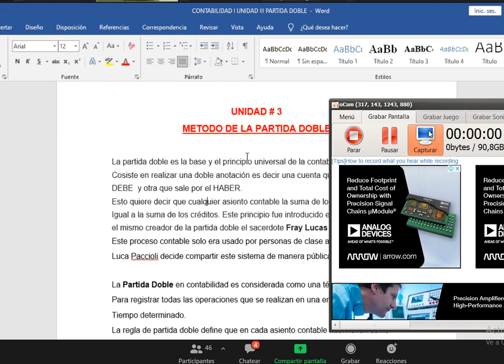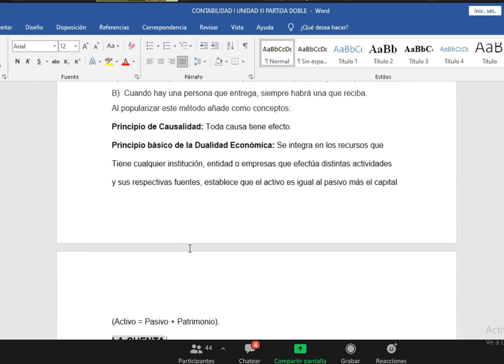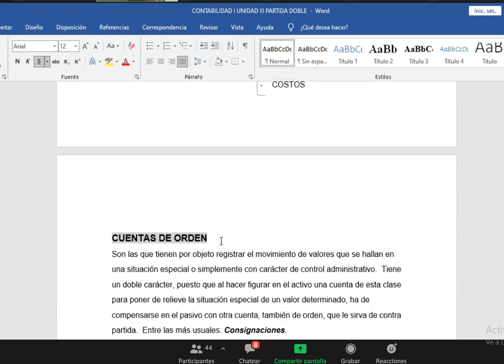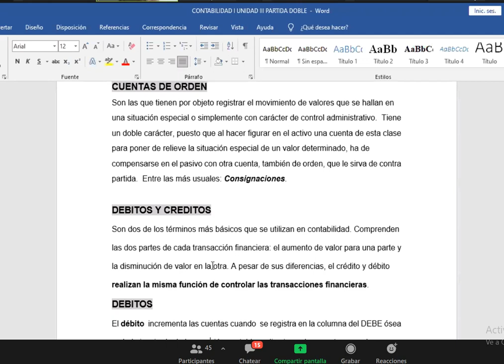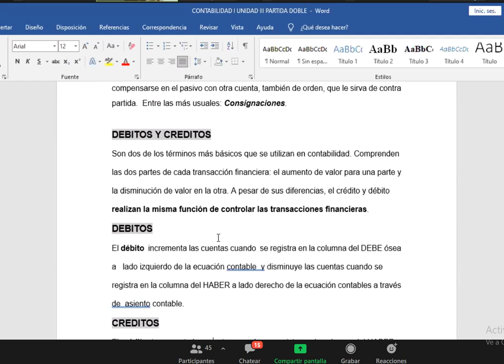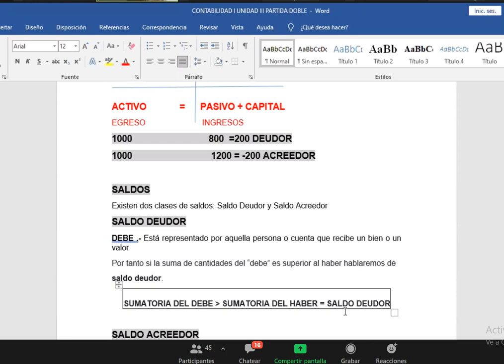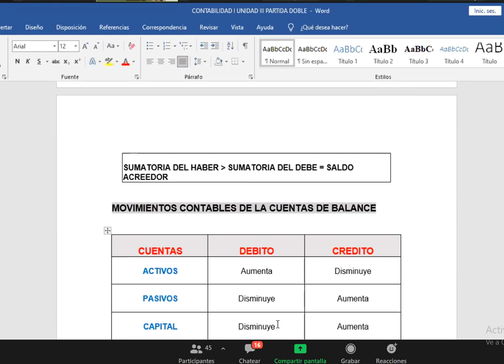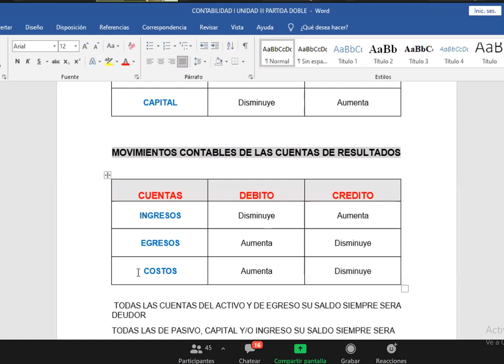Contabilidad 1 (parte5)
Tema 3 Metodo de Partida doble